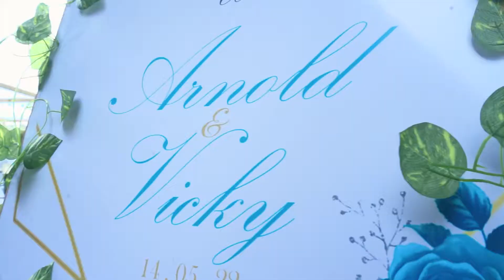Arnold et Vicky Wedding traditionnelle by simonfils